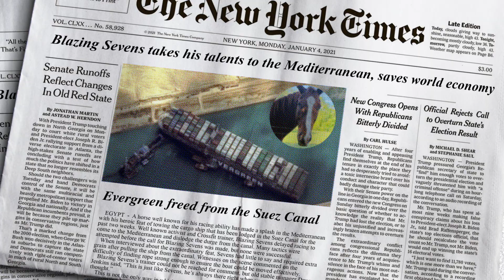Kentucky Derby: Blazing Sevens